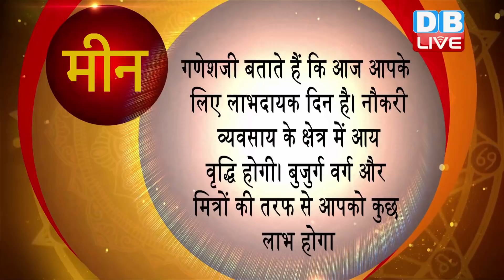4 MAY 2021 |आज का राशिफल | Today Astrology | Today Rashifal inHindi DBLIVE​​​​​​​​​​​​​​​​​​​​​​​​​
4 MAY 2021 | आज का राशिफल | Today Astrology | Today Rashifal inHindi DBLIVE​​​​​​​​​​​​​​​​​​​​​​​​​